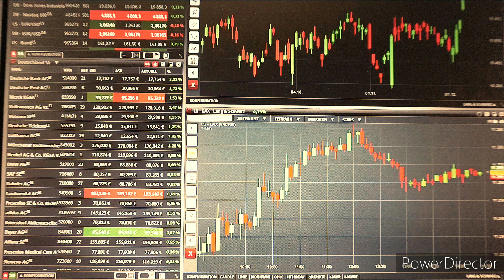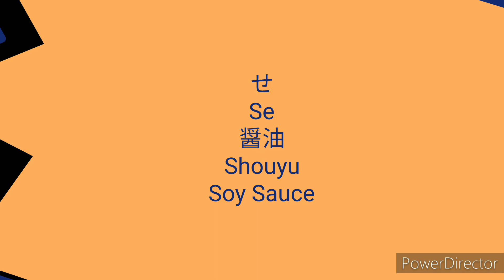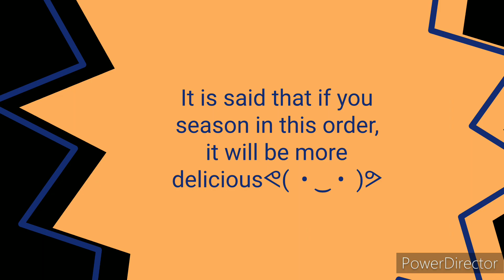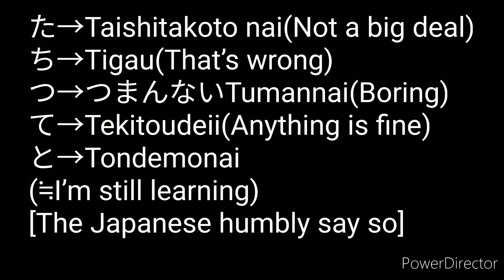【Singing Japanese songs of all ages/includes song episodes】365 Ho no March/Kawaikute Gomen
(Cheering song for life)Kiyoko Suizenji-365ho no March/(Big hit on TikTok)HoneyWorks-Kawaikute Gomen/The Various Meanings of SaSiSuSeSo/KaKiKuKeKo/TaTiTuTeTo.
Every week we will introduce the daily life of Japanese people through songs and life.
In addition to the English version here, there is also Jananese/Chinese versions.

0:00  Opening
0:31  Japanese Word of the Day
0:56  Cheering song for life)Kiyoko Suizenji-365ho no March
2:11  "Cheering song for life)Kiyoko Suizenji-365ho no March" Petit Episode
2:48  (Big hit on TikTok)HoneyWorks-Kawaikute Gomen
4:17  "(Big hit on TikTok)HoneyWorks-Kawaikute Gomen" petit episode
5:33  The Various Meanings of SaSiSuSeSo/KaKiKuKeKo/TaTiTuTeTo

【Video editing and video/BGM material】
PowerDirector (Mobile)

【Some image materials】
PAKUTASO(ぱくたそ)

【Avatar】
REALITY

【DAW】
BandLab